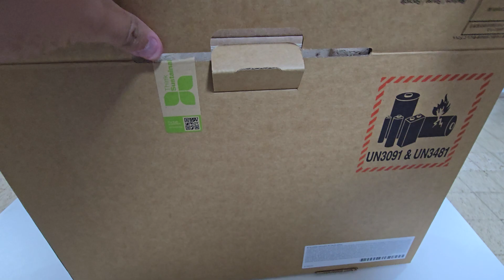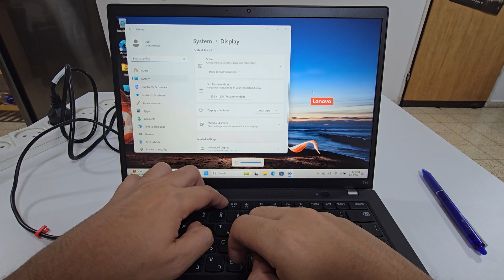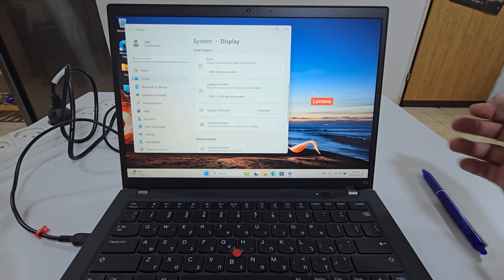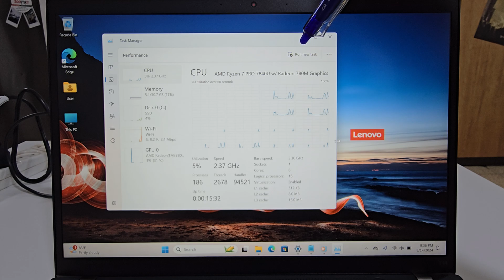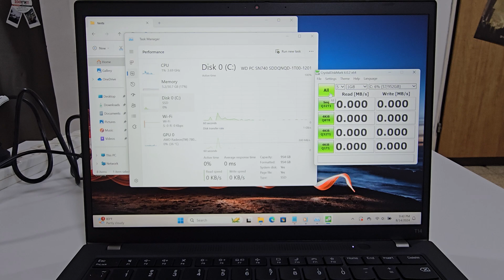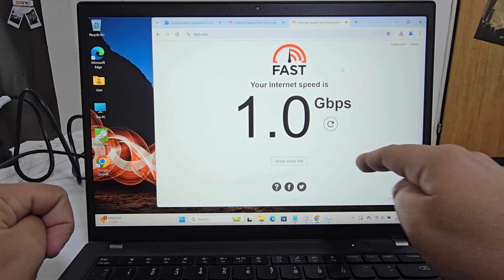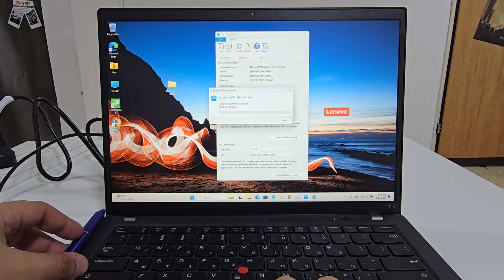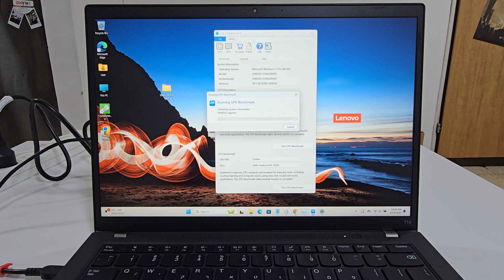Lenovo ThinkPad T14 Gen 4 - Ryzen CPU 7840U - 32Gb ram - Radeon 780M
Welcome to LongRhino! 🦏✨
Lenovo 21K4S2KH02

Whether you're a tech enthusiast or a vehicle aficionado, you’ll find our detailed review and insights perfect to help you make informed decisions.

🔔 Stay Updated:
📺 About LongRhino:
LongRhino is your ultimate channel for reviews and insights on laptops, vehicles, motorcycles, and all things tech. We bring you in-depth analysis and the latest trends to keep you ahead of the curve.